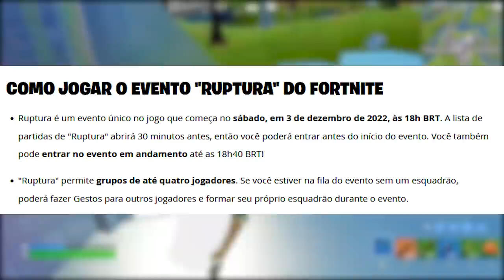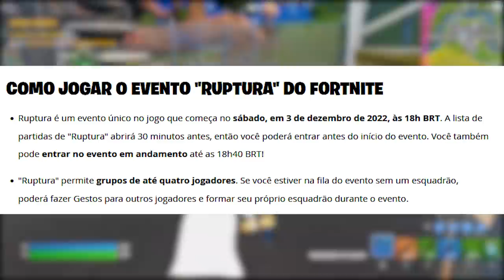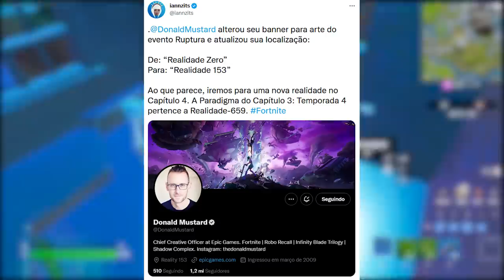FORTNITE - XBOX VAZOU IMAGEM NOVA, PRESENTE GRÁTIS GESTO e FINAL CAPÍTULO?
Fala gurizada, nesse vídeo comento sobre imagem Xbox Capítulo 4 do Fortnite, picareta grátis, gesto presente evento e mais. Espero que gostem :)

Programa para editar: Adobe Premiere